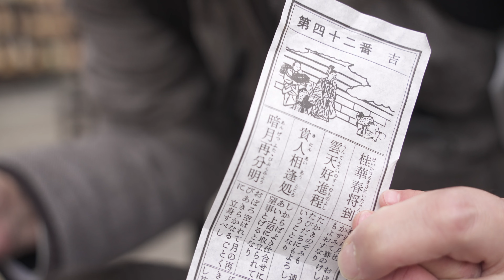New Year 2022 ダウン症ともちゃんファミリー シネマティックvlog 断髪式 初詣 新年のご挨拶 【4K】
遅ればせながら、あけましておめでとうございます。
2022年もよろしくお願いします。

2022年新春　ともちゃん３歳、お兄ちゃん５歳の記録
ともちゃん人生初、髪をバッサリ切りました
２人ともサッパリした後は初詣へ
ともちゃん歓喜のダンスを披露?!
お兄ちゃんは慣れない正座で足が痺れて…

【Gear】

Lens | TAMRON 28-200mm F/2.8-5.6 Di III RXD

　　　　　　TASCAM DR22WL

Edit | EDIUS X Pro